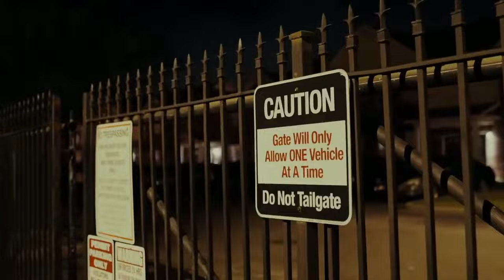Embarassed - Travis Scott x Lil Durk x Lil Baby Type Beat - prod. GobbyMade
Polo G, Lil Tjay, Future, Travis Scott, Drake, 21Savage, Gunna,
Quavo, Migos, Roddy Ricch, Rod Wave, Kay Flock, Takeoff,
Lil Uzi Vert, Kodak Black, 42Dugg, Lil Baby, Kanye West, Offset,
Lil Durk, Young Thug, Metro Boomin, Money Man, Wheezy,
Southside, King Von, 808mafia, Favio Foreign, Young Scooter,
ATL Jacob, EST Gee, A$AP Ferg, Armani White, Denzel Curry,
Key Glock, Wacotron, NLE Choppa, Money Man, Chief Keef,
Playboi Carti, Money Man, Chief Keef, Don Toliver, G Herbo,
Nardo Wick, Kendrick Lamar, Pop Smoke, Eminem, Juice World
Marshmello, XXXTENTACION, Stunna 4 Vegas, Mike Will